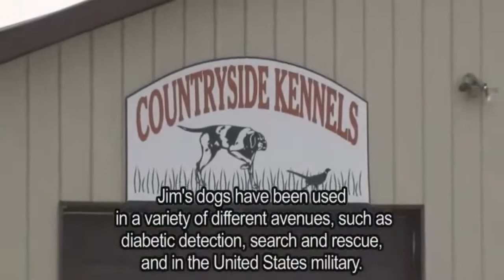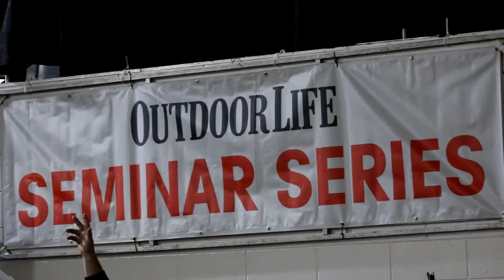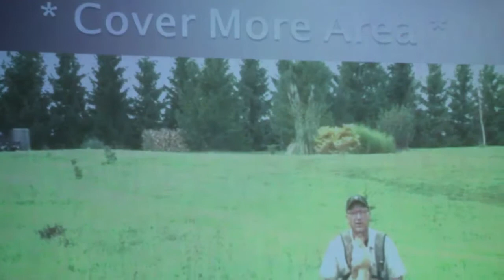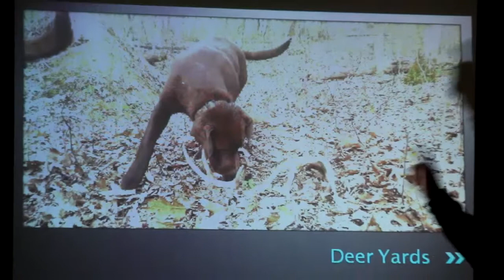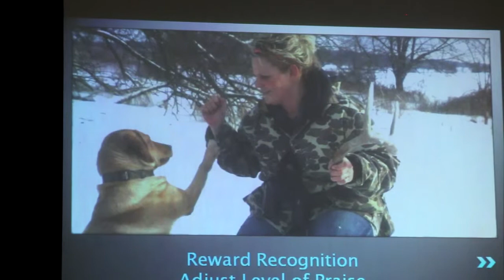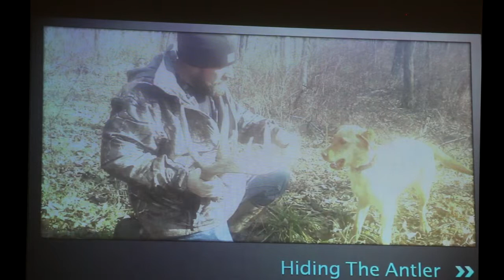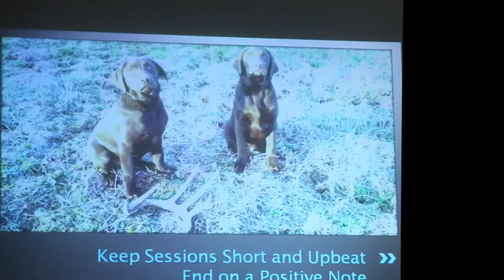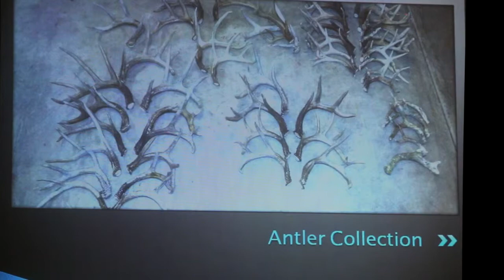Lucky's Shed Hunting Seminar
How to train your dog to shed hunt